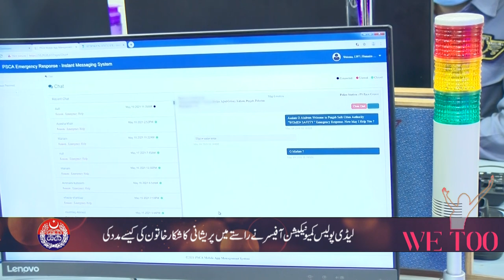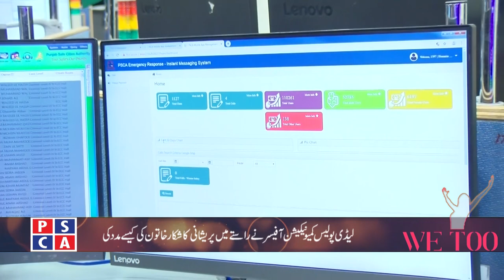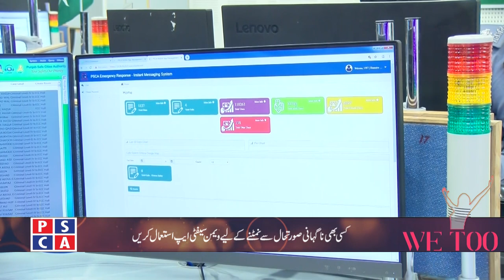How Police Communication Officer helped worried woman through Women Safety App ? | PSCA TV